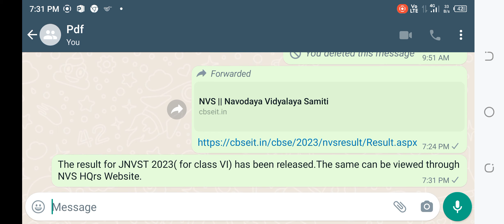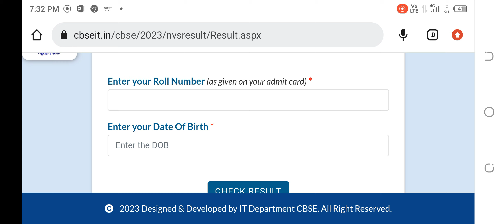jnvst result 2023 class 6 | NVS ||CBSE